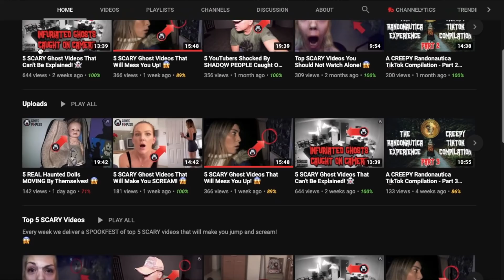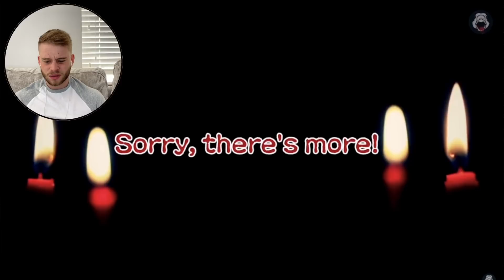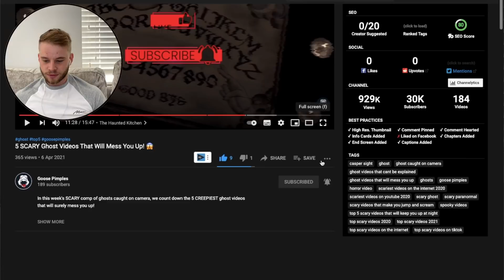I'M SLEEPING WITH THE LIGHTS ON FROM NOW ON | REACTING TO GOOSEPIMPLES | LAINEY AND BEN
Today we reacted to a fairly new channel that has completely taken us by storm! Goose Pimples channel has some of the creepiest ghost videos compiled on the internet and this video didn’t disappoint!

Be sure to get yourself a brew, turn off those lights and enjoy, PEACE!

                 Aylesbury
                 HP229TB